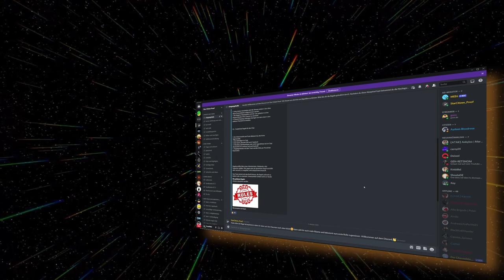FANATEC WHEEL MOD - Pineapple Grips Review deutsch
Alle Sim-Racer wissen, dass es fast unmöglich ist, die Ausrüstung für immer wie neu aussehen zu lassen. Wenn du die Griffe deines Fanatec-Lenkrads auffrischen oder individuell gestalten willst, gab es bisher nur die Möglichkeit, sie zu polstern... Doch das Ändert sich jetzt mit den Pineapple Grips.

Wir sind Fans des Spiels und nicht mit den Entwicklern bei CIG verbunden. Wir äußern unsere eigene Meinung. Ihr könnt gerne auf uns zukommen, wenn Ihr geschäftliche Fragen oder Verbesserungsvorschläge habt.

Erstellt von Noobifier Media INC. CDN-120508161, autorisierte Übersetzung von Star Citizen Proof.